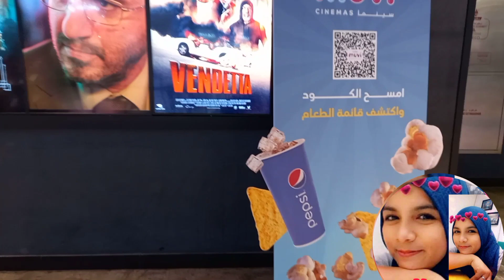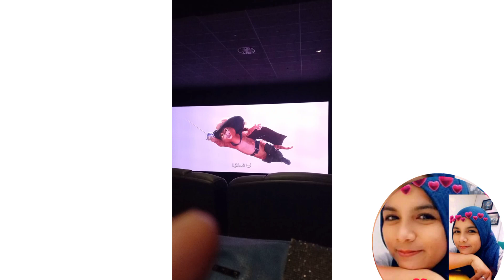Movie Time @Aziz Mall Jeddah Saudi Arabia, Birthday Special tour...